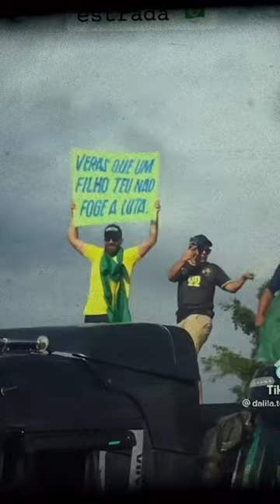Relato de Brasilia com Roberto Motta, Parabens a cada irmao, sem palavras, Que Deus nos abencoe!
QUER TER ACESSO A CANAIS FECHADOS ,FILMES E SÉRIES ?
ACESSE  O NOSSO SITE E ESCOLHA O SEU PLANO !
- INSTALAÇÃO IMEDIATA 🙌🏻
- TESTE GRÁTIS 👍🏻
- VOCÊ SÓ PRECISA TER INTERNET 👍🏻

IMPORTANTE TB , DEIXE SUA MENSAGEM COM DUVIDAS QUE RESPONDEREI A TODOS! AQUELE ABRACO!